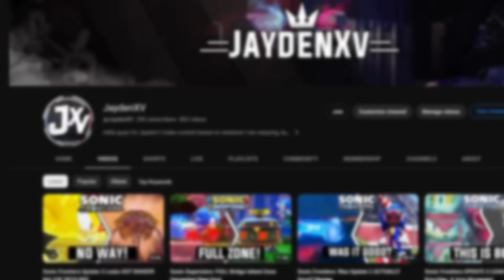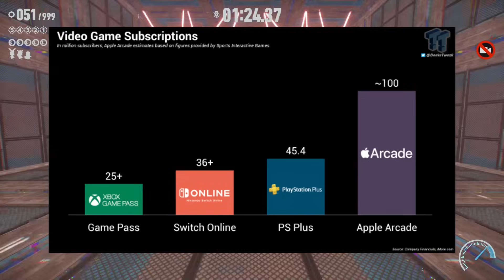Why Sonic Dream Team on Apple Arcade IS NOT THAT BAD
Today I gave my hot take WITHIN REASON on Why Sonic Dream Team on Apple Arcade IS NOT BAD. Backed up with evidence and facts
►Epic Games Store Creator Code: JXV
►Timestamps: